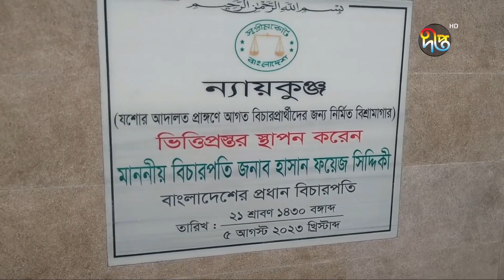যশোর আদালত প্রাঙ্গনে তৈরী হচ্ছে ন্যায়কুঞ্জ || Jessore Court || Deepto News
যশোর আদালত প্রাঙ্গনে তৈরী হচ্ছে ন্যায়কুঞ্জ

Address:
Deepto TV
7/A/GA Tejgaon Industrial Area,